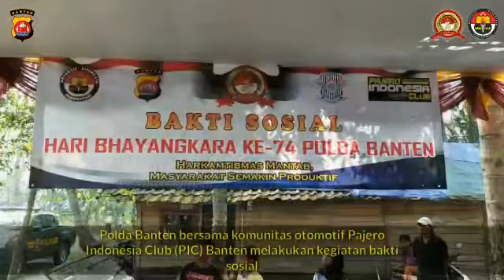Bantuan Sosial Polda Banten Untuk Masyarakat Terdampak Covid-19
POLDA BANTEN - Bantuan Sosial Polda Banten Untuk Masyarakat Terdampak Covid-19

Polda Banten bersama komunitas otomotif Pajero Indonesia Club (PIC) banten melaksanakan kegiatan bakti sosial dengan berbagi paket sembako kepada masyarakat membutuhkan yang terdampak pandemi Covid-19.
Kegiatan bakti sosial tersebut dipimpin langsung oleh Kapolda Banten, Irjen Pol. Drs. Fiandar dengan mendistribusiakan bantuan secara door ton door.